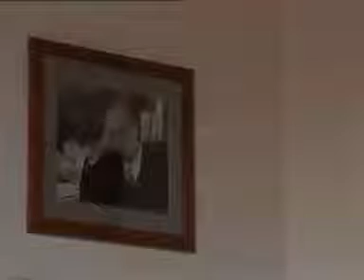Intervista a Maria Alicata (2009) per la ricerca IsICult "CorvialeDomani"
L’intervista realizzata nel 2009 a Maria Alicata (Dirigente Fondazione Olivetti) rientra nell’economia della ricerca “Corviale Domani” realizzata da IsICult – Istituto italiano per l’Industria Culturale, su incarico della Regione Lazio / Filas, finalizzata allo studio di una possibile rigenerazione del Serpentone come “distretto culturale-artistico”. Il titolo della ricerca è “CorvialeDomani, Progetto per un distretto culturale-sportivo – Genesi, evoluzione, prospettive per una rigenerazione socio-economica di un insediamento-simbolo delle periferie metropolitane”. Sono state realizzate 39 interviste in profondità, di cui 34 sono disponibili sia nella videoregistrazione sia nella trascrizione.

Il testo della ricerca ed una serie di altri materiali sul progetto di ricerca “Corviale Domani” possono essere acquisiti sul sito web dedicato (curato da IsICult):